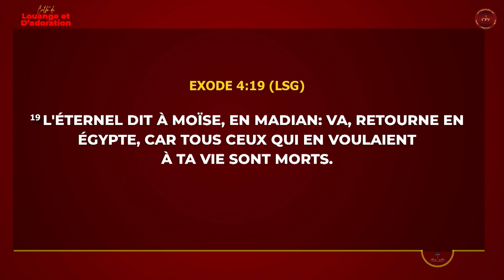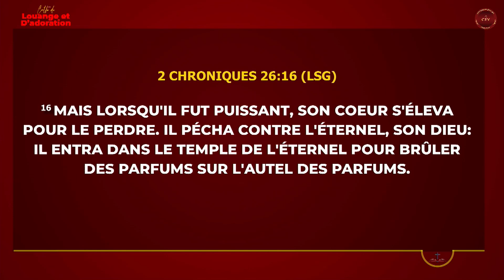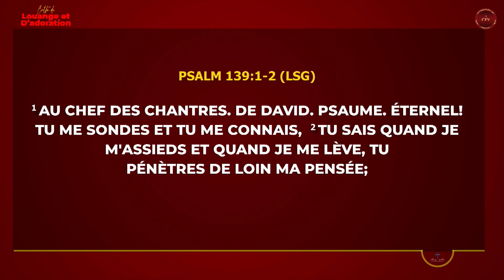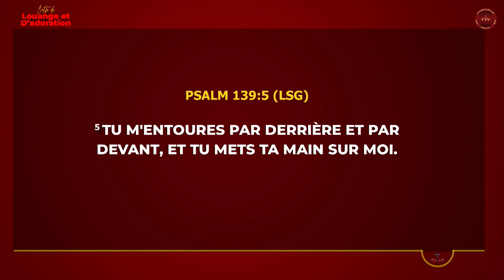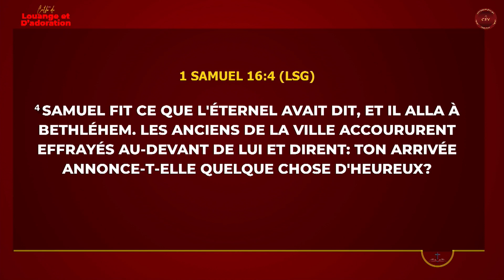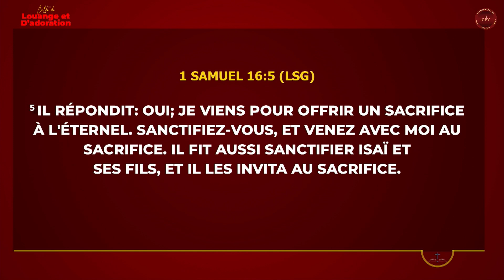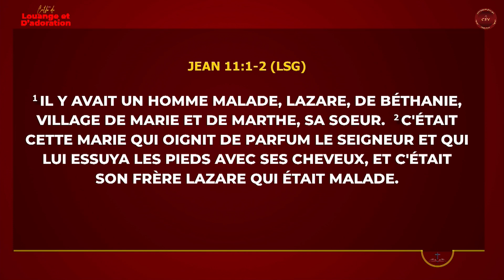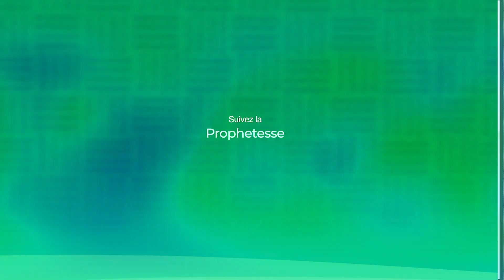MECI-TV : CULTE DU 08/09/24 | PROPHETESSE SARA OBOULE LUCIE.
Le Mouvement  Évangélique de Côte d’Ivoire (MECI), le Mouvement des Femmes Évangéliques de Côte d’Ivoire (MFECI ), la Cité Évangélique des Vainqueurs (CEV) sont dirigés par la 𝐏𝐫𝐨𝐩𝐡é𝐭𝐞𝐬𝐬𝐞 𝐒𝐚𝐫𝐚𝐎𝐛𝐨𝐮𝐥𝐞 𝐋𝐮𝐜𝐢𝐞.

Nous sommes un ministère du Corps de Christ et interconfessionnel basé sur : Des Enseignements Christocentrique, La délivrance des vies, La Restauration des vies et des foyers, La Puissance de JÉSUS-CHRIST, L’Evangélisation et La Sainteté.

Nous sommes situés :
-Camp Mahanaïm : Angré 9eme tranche entre la  CNPS et l’immeuble CGK (Siège)

-Angré Château d’Eau, à 200 mètres de la fin du goudron (Lieu des Cultes Dominicaux)

📍Nos programmes :

- Du lundi au mercredi à partir de 6H: Prières matinales (Le réveil des vainqueurs)

- Tous les premiers mercredis du mois à 9H: Programmes de prières pour les affaires

- Tous les premiers samedis du mois à 9H: Programmes spéciaux des femmes (MFECI)

- Tous les Dimanches de 08H00 à 12H00: Culte de Louange et d'Adoration.

- Réceptions avec la Servante de DIEU uniquement sur rendez-vous

Tu veux accepter JÉSUS-CHRIST comme ton Seigneur et Sauveur ?

C’est la première fois que tu te connectes pour nous suivre suivre ?

Tu as reçu une délivrance, une visitation du Saint-Esprit, un Miracle de DIEU ?